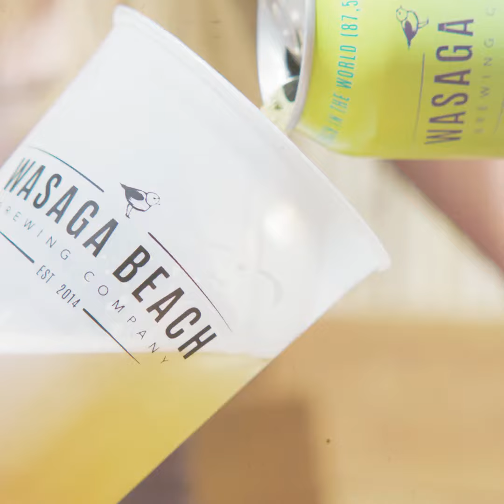The Beer Bus at South Georgian Bay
Take a trip to the microbreweries, vineyards and cideries in South Georgian Bay